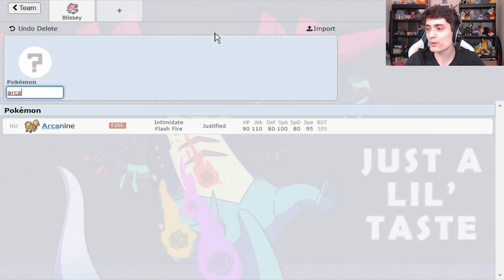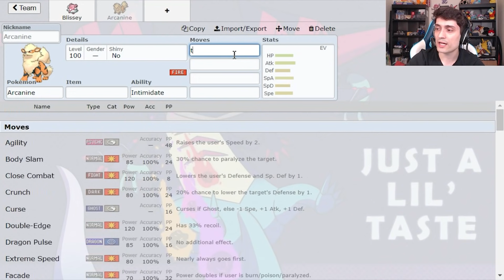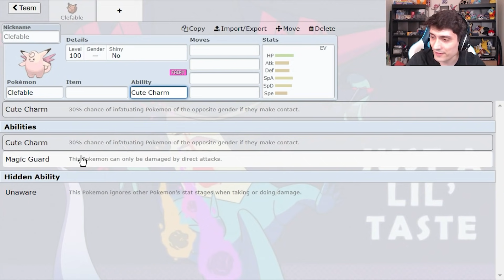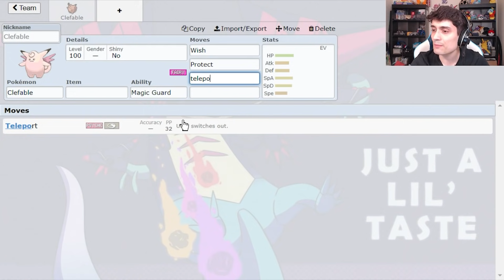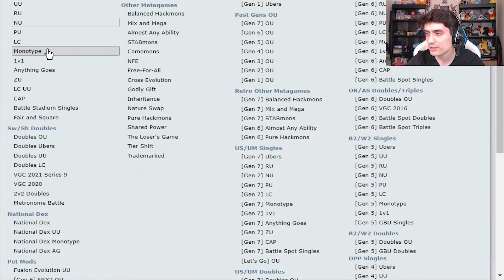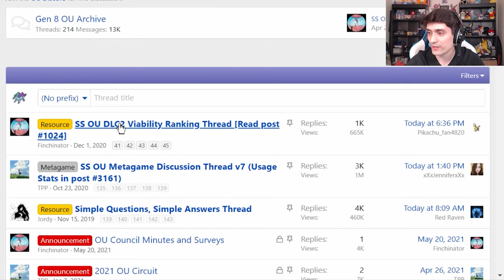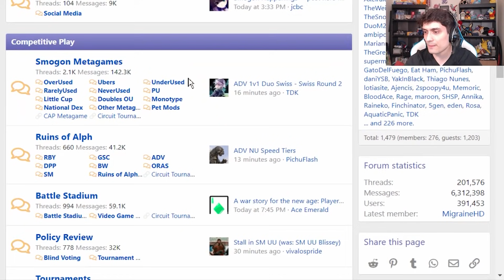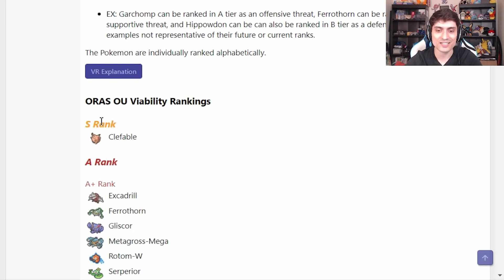The Teleport Buff Is A Problem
Teleport was buffed in Pokemon Lets Go and this carried over to Pokemon Sword and Shield and it has changed the way we play OU FOREVER
Enjoy the Teleport "rant." Just my thoughts on Teleport and the different types of Teleporters we now have. What are your thoughts on Teleport in Pokemon Sword and Shield? Do you think Teleport Clefable was at one point too much? Are Teleport Slowking and Slowbro the future? Let me know down below! Feel free to let me know other topics you'd like to see me talk about!

00:00 The Teleport Buff Is Insane!
02:15 Your first interaction with Teleport
04:03 The New Teleport
05:10 The First Teleport Category, The "Raw" Teleporters
09:46 The Second Teleport Category, The Wish Teleporters (Clefable)
16:24 The Third Teleport Category, Future Sight + Teleport + Regenerator
24:20 My Final Honest Thoughts on Teleport

asfgerthrrth Enjoy!